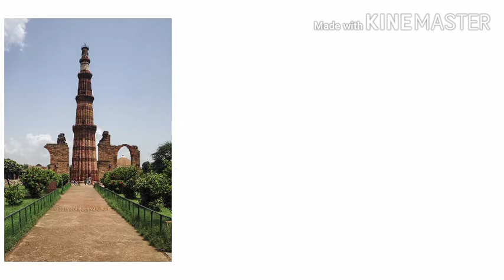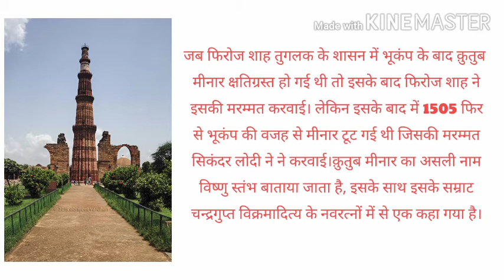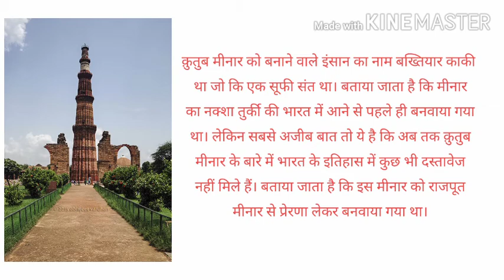The Full Story Of Qutub - Minar || Study Room 24*7 Available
Coming soon.